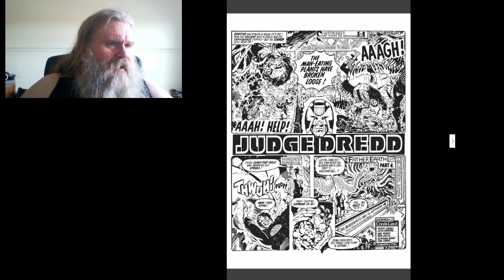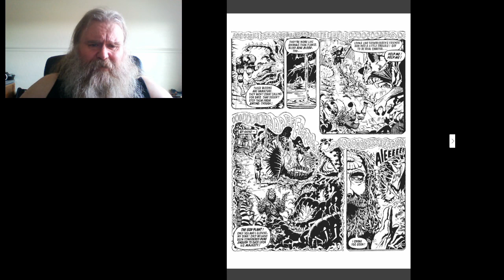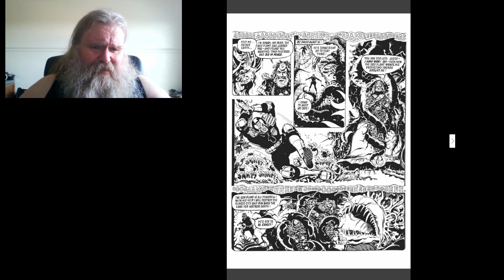Let's Read Judge Dredd Ep117